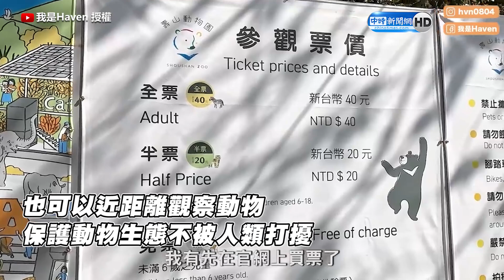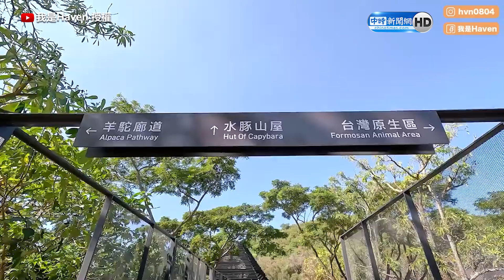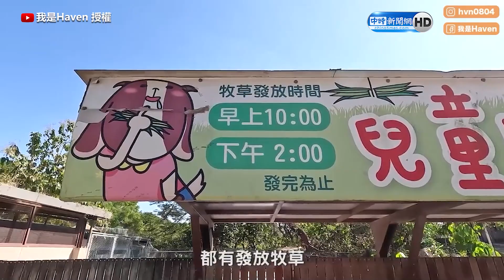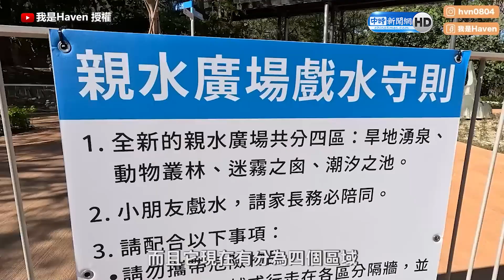壽山動物園2.0進化版 帶小朋友去趟親子之旅